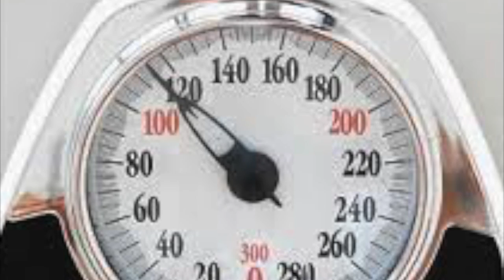Its Not Your Day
Folk Song